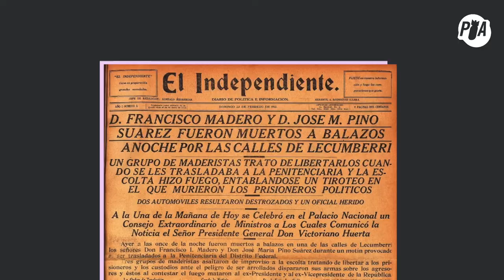¿Es Victoriano Huerta el máximo traidor en la historia de México?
El general Victoriano Huerta se encuentra en el salón de la infamia de la historia de México. ¿Por qué es considerado como uno los más grandes traidores de la historia?